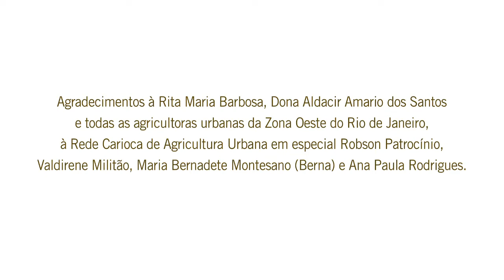Taquara tem Produtos da Gente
Rita e Aldacir são agricultoras que aproveitam seus quintais para a produção de alimentos, plantas medicinais e temperos. Comercializam na Feira da Freguesia e nas redondezas.